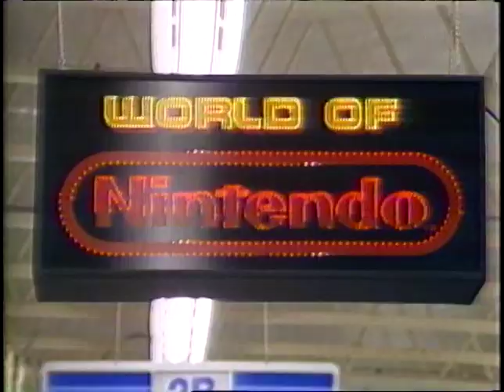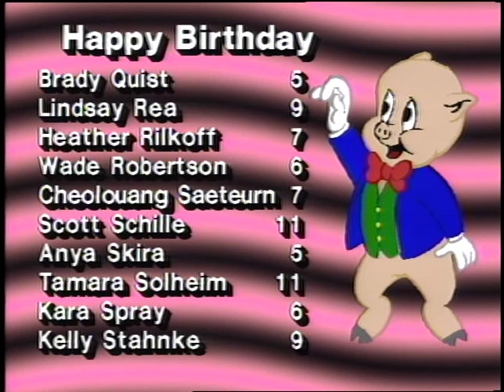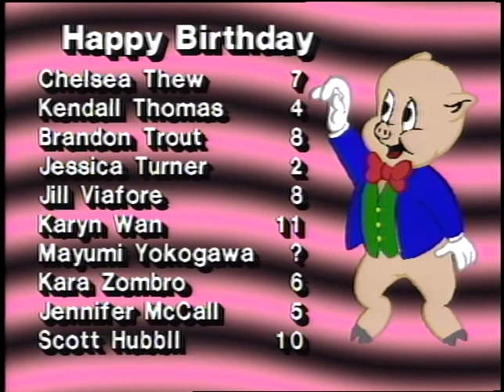Toys R Us Shopping Spree / Aired 02/10/90